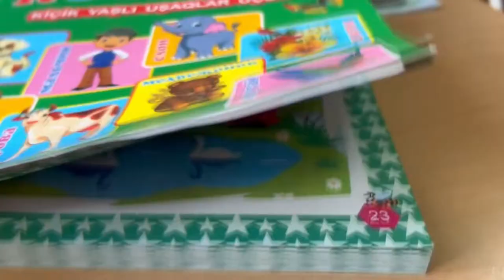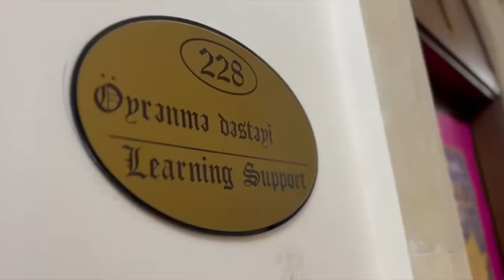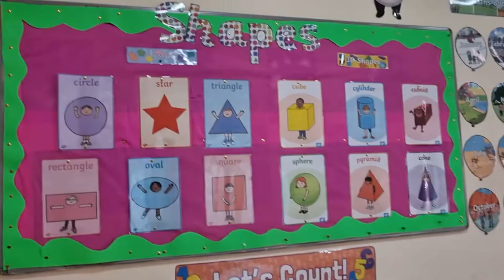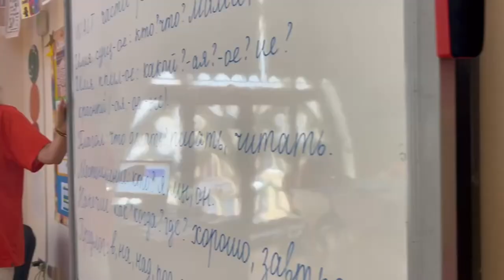Teachers' Day at Baku Oxford School 🏫👩‍🏫👨‍🏫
All the efforts and hard work our teachers invested to bring out the best in us can never be repaid in mere words. We can only feel grateful for having teachers as we have in our school! Thank you for your time, love, patience, and efforts!